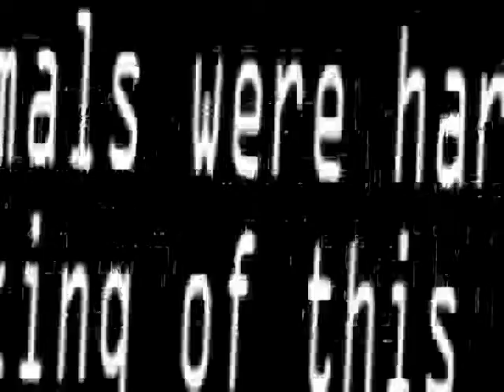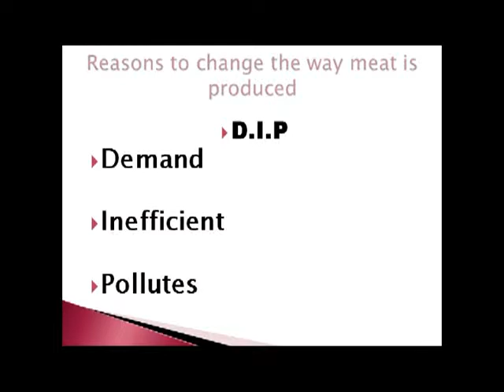Eugene Yang Eureka Rotary Club of Wellington